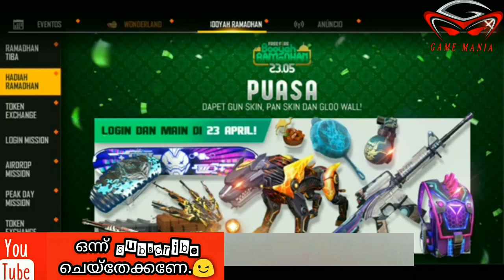FreeFire Upcoming WeaponRoyale GunSkin&Costumes|Ramadan Events?| Full Details(Malayalam)|GameMania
👉videoയിൽ mistake ഉണ്ടങ്കിൽ ക്ഷമിക്കണം..😊😊
👉ചാനലിനെ പറ്റിയുള്ള അഭിപ്രായം Comment ചെയ്യുക..

Note- The Channel DOESNOT Promote or Encourage Any illegal activities.